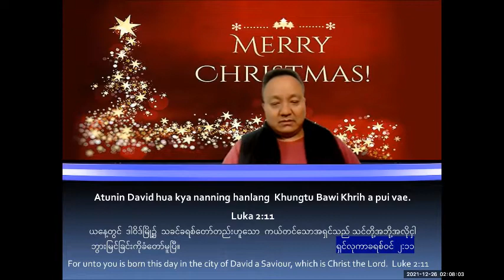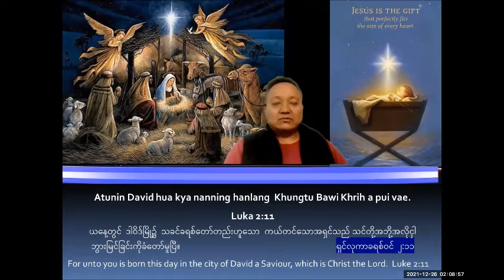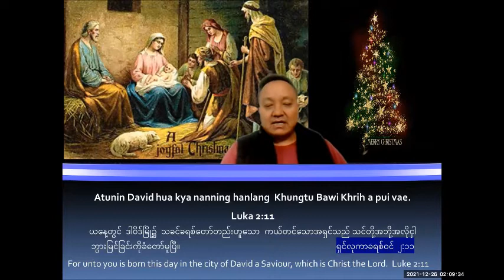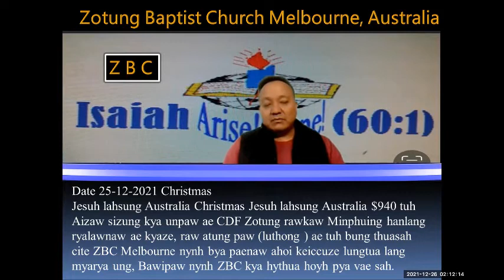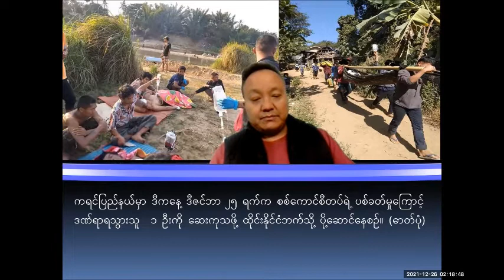Zotung Baptist Church ZBC Melbourne kyate CDF Zotung ae vaemaw tungpaw ae hanlang phua bungnaw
Date 25/12/2021
Zotung Baptist Church (ZBC) Melbourne Australia kyate CDF Zotung ae vaemaw tungpaw ae hanlang phua bungnaw